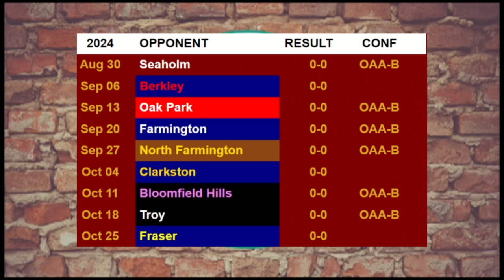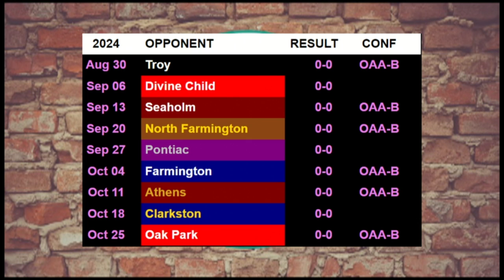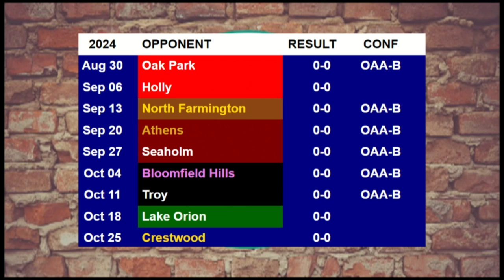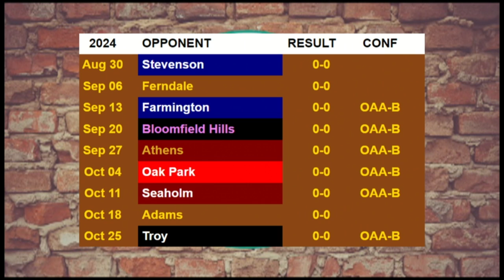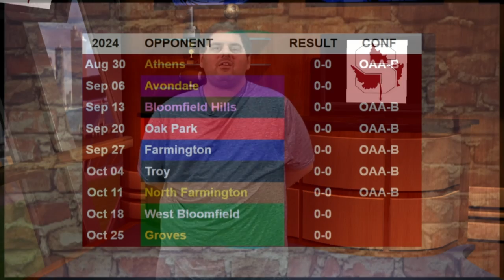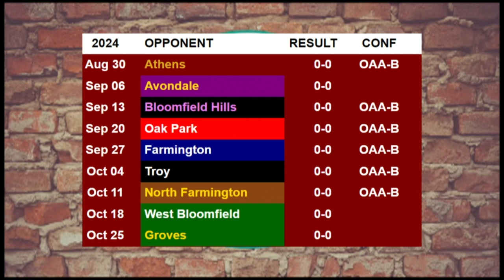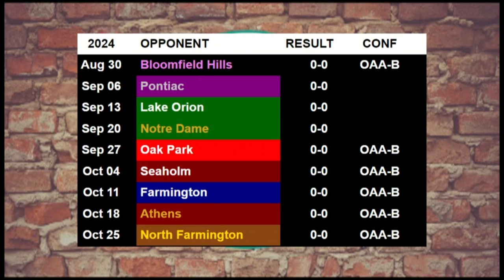OAA Now - Blue Division Preview 2024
Sammy Taormina gives his preview of the OAA Blue Division with coaches speeches, interviews, and predictions for each team of the division.